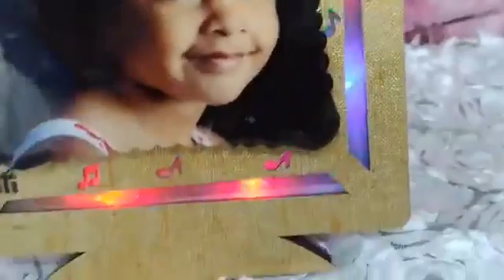sublimation tile fre